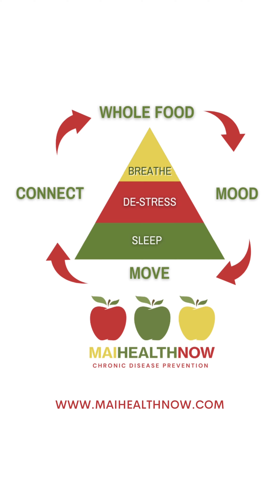What Do You Need Right Now?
❓What do you need right now that will boost your life and health with no negative side effects? If you ask yourself this question throughout the day and go towards nourishing your body, than you will increase your healthy life outcomes.
🤔In fact, have you ever noticed that when you don’t take care of yourself, that this often leads to making personal terrible decisions?
🛏Going back to the basics of getting 7 to 8 hours of sleep, moving your body daily, hydrating and intentionally connecting to positive and healthy friendships can help you make the best decisions for your life and health. It’s really not complicated.
🦶Start with the first step by asking yourself right now, what do you need at this very moment that will help you and not detract from your life? Take action. It can be a simple gesture of allowing yourself a few minutes for deep breathing to regain your perspective when you are going through overwhelm.
🙌You got this!